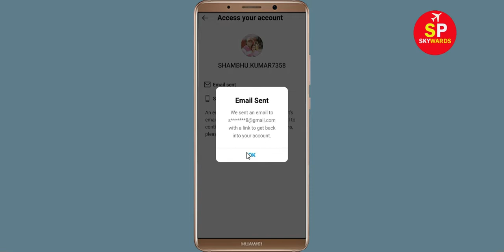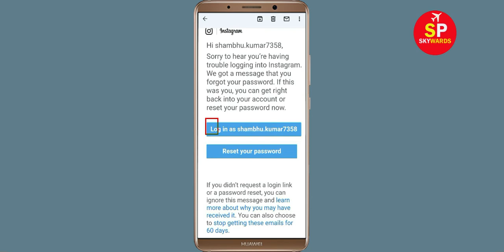Fix Instagram Email Sent We sent an email to with a link to get back in your account login problem